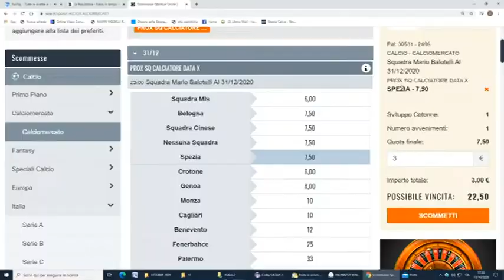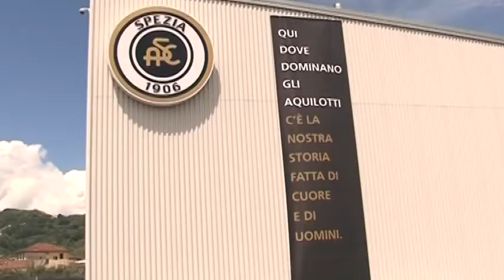Spezia calcio, Balotelli in bianco? 13-10-2020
E’ quotato 7,50 alla Snai, il possibile trasferimento di Balotelli allo Spezia. Il giocatore è attualmente svincolato, ultima esperienza è stata al Brescia.